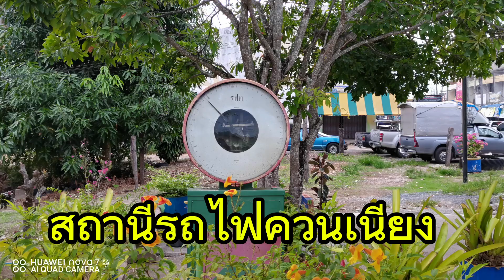รถท้องถิ่น446ขอดหลีกรถด่วนสองขบวน